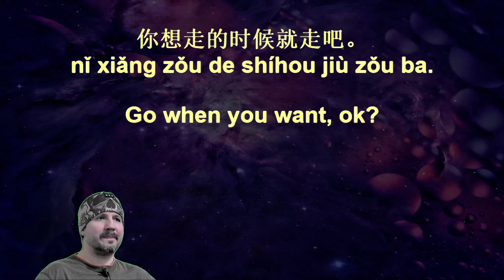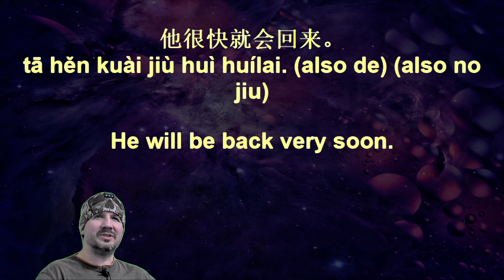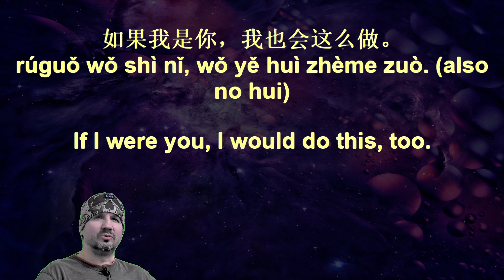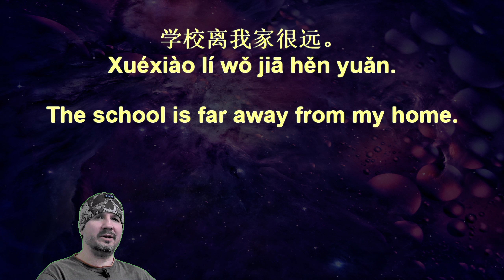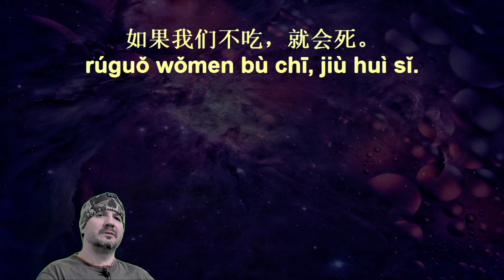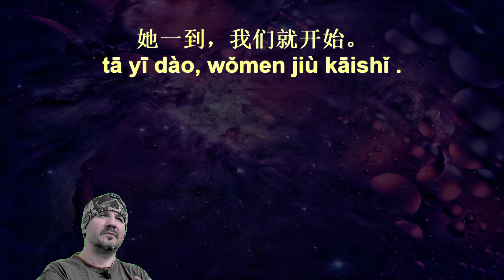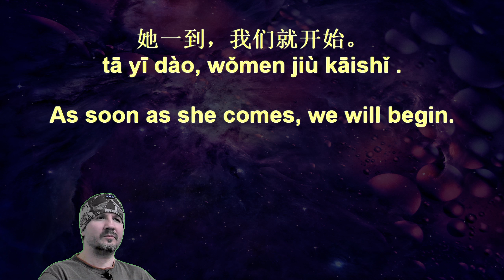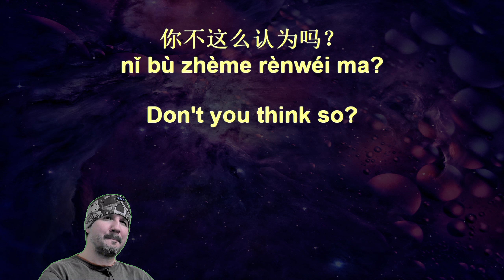Chinese Listening Drills 25